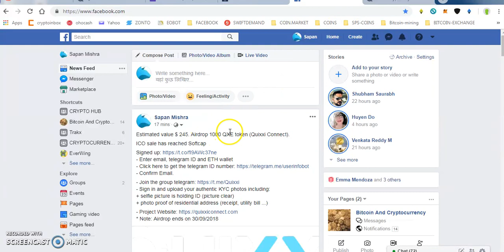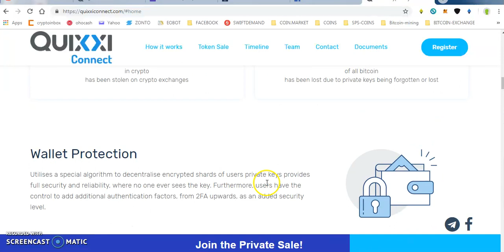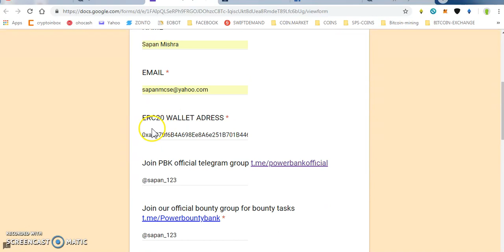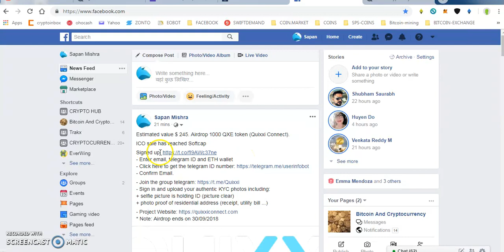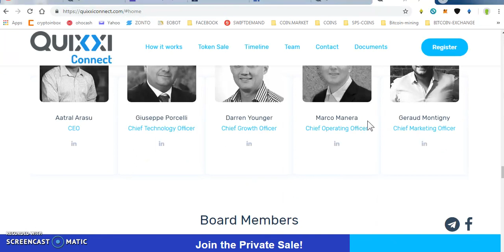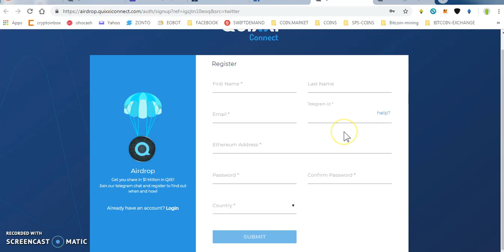1000 QXE TOKENS ~WORTH 245$ || 500 PBK~0.1 ETH TOKENS ~ LEGIT PROJECTS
** REFFERAL NAME : @sapan_123
PAST AIRDROP :

1) JOIN MY FACEBOOK GROUP(CRYPTOHUB) FORTOKEN EXCHNG